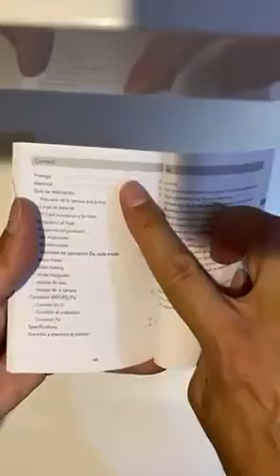Victure AC940 Cámara Deportiva 4K 60FPS 20MP Wi Fi, 4k Sumergible opcion camara webcam